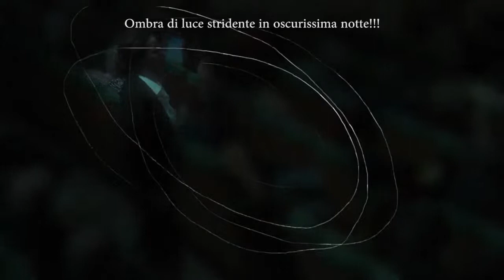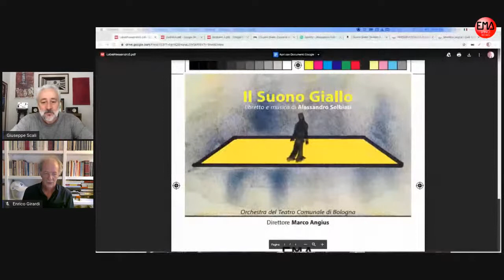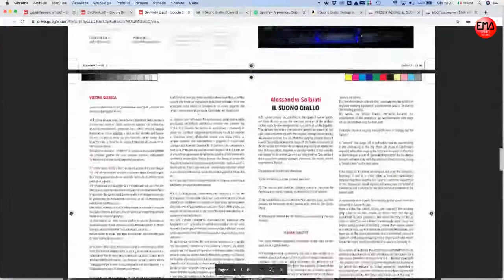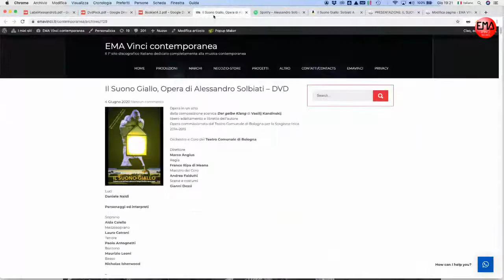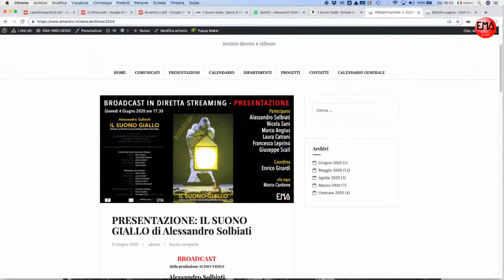Presentazione: IL SUONO GIALLO di Alessandro Solbiati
BROADCAST
della produzione AUDIO/VIDEO
Alessandro Solbiati
IL SUONO GIALLO
Partecipano

Alessandro Solbiati
compositore

Nicola Sani
compositore

Maco Angius
direttore

Laura Catrani
soprano

Francesco Leprino
regista

Giuseppe Scali
discografico

Coordinatore della Presentazione
Enrico Girardi

Responsabile della trasmissione
Marco Cardone

Opera in un atto
dalla composizione scenica Der gelbe Klang di Vasilij Kandinskij
libero adattamento e libretto dell’autore
Opera commissionata dal Teatro Comunale di Bologna per la Stagione lirica 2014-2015

Orchestra e Coro del Teatro Comunale di Bologna

Direttore
Marco Angius
Regia
Franco Ripa di Meana
Maestro del Coro
Andrea Faidutti
Scene e costumi
Gianni Dessì
Luci
Daniele Naldi

Soprano
Alda Caiello
Mezzosoprano
Laura Catrani
Tenore
Paolo Antognetti
Baritono
Maurizio Leoni
Basso
Nicholas Isherwood

UNA PRODUZIONE DEL TEATRO COMUNALE DI BOLOGNA

– PRODUZIONE VIDEO –

Regia ed elaborazione video
Francesco Leprino
Foto
Rocco Casaluci
Masterizzazione Audio
Giuseppe Scali per EMA Vinci service

edizioni musicali
Suvini Zerboni
edizioni discografiche
EMA Vinci records

Etichetta EMA Vinci Contemporanea
Data di Pubblicazione 6 Luglio 2018

Amazon IT